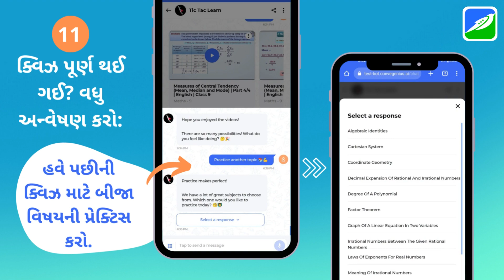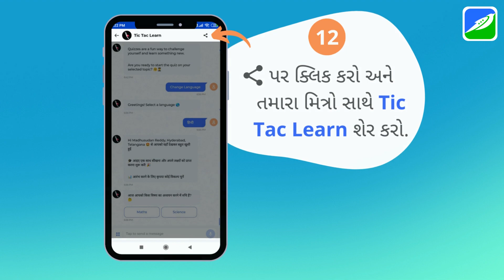Tic Tac Learn Introduction - Gujarati